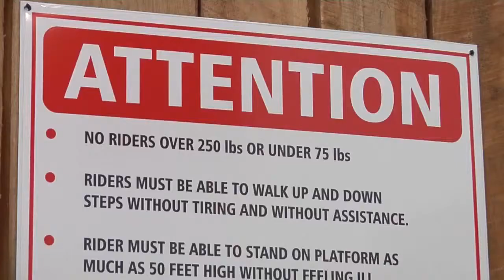Business taking off for Pikeville Ziplines